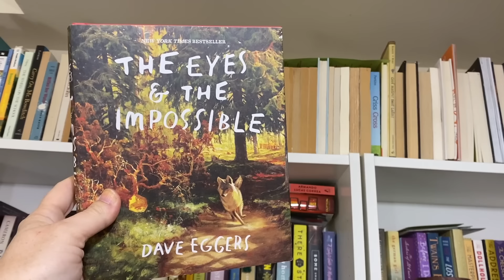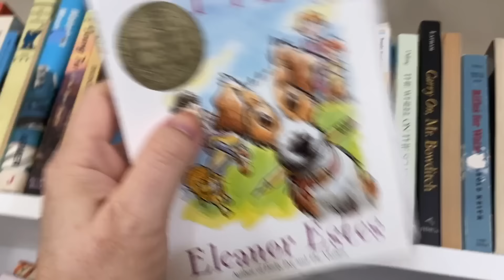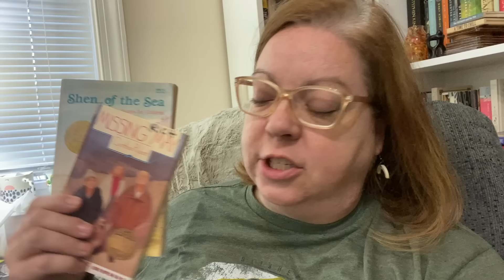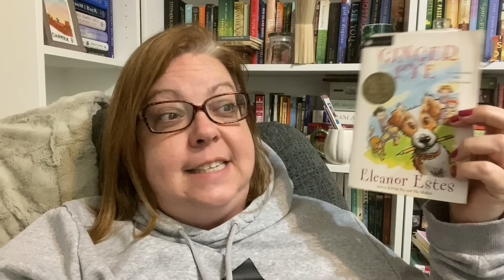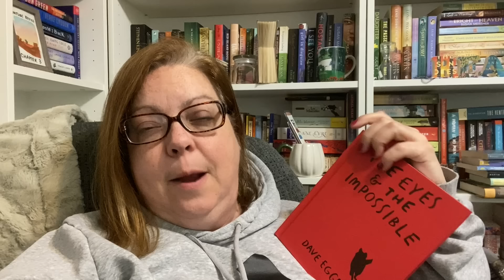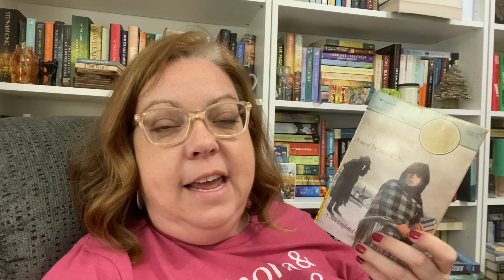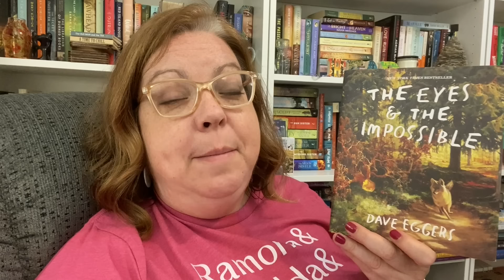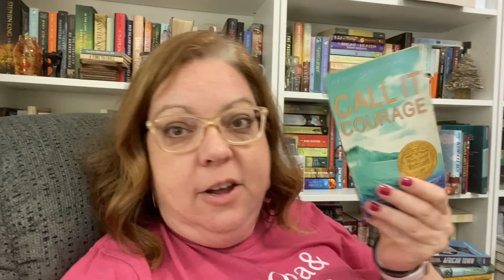I read only Newbery books for a weekend || a Middle Grade March tradition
I spent the weekend reading only Newbery winners. 6 more books to cross off my list!